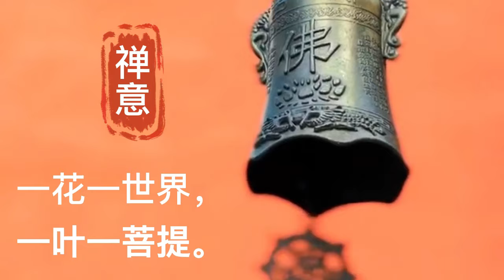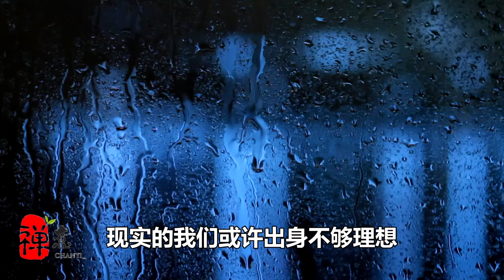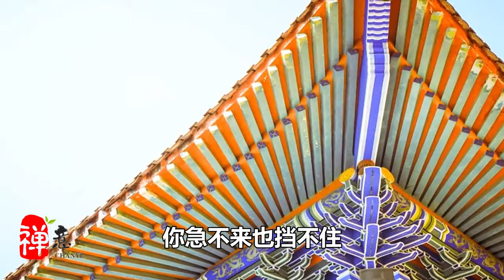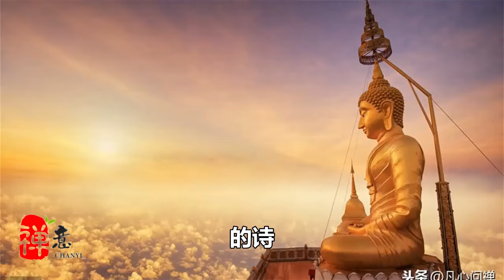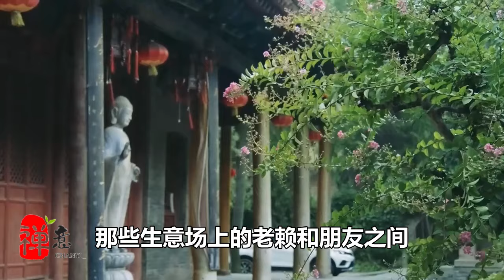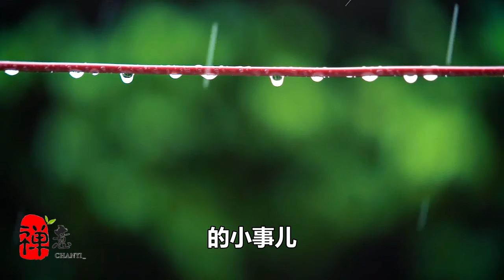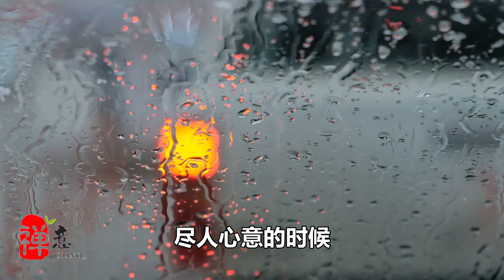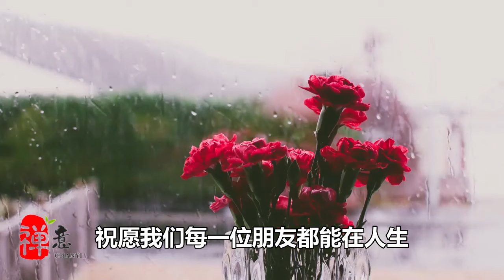人的一生，需要看清自己，看透別人，看開事情